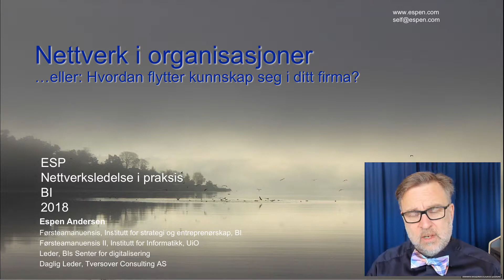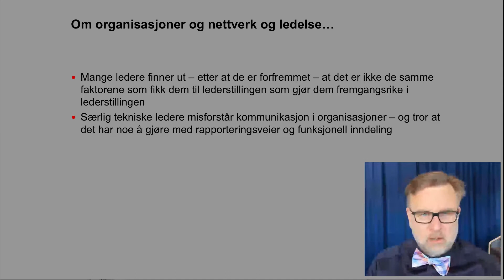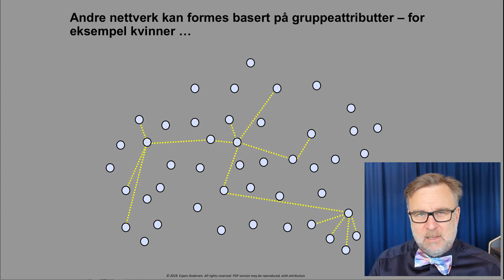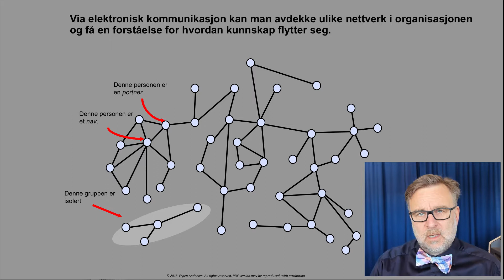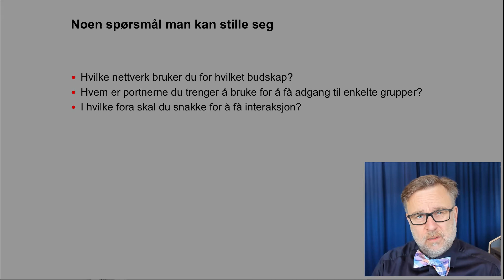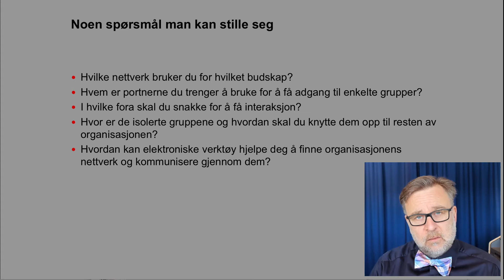BI ESP: Nettverksledelse i praksis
En kort video som gir opplysninger om kurset Nettverksledelse i praksis (se for offisiell kursside) og en liten og svært forenklet forklaring om nettverksanalyse.

Ta kontakt om du er interessert i kurset eller temaet!